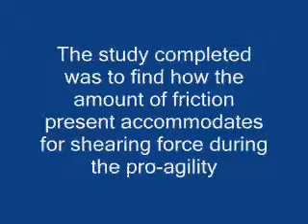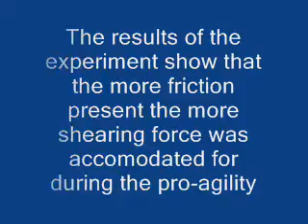Effect of Friction on Shearing Force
Students from Defiance College study the effect of friction on shaering force.